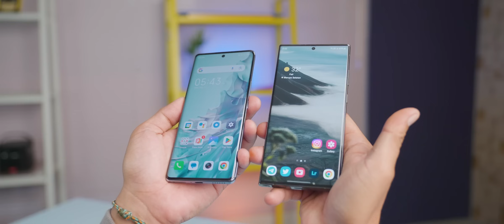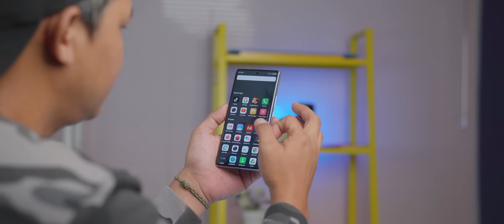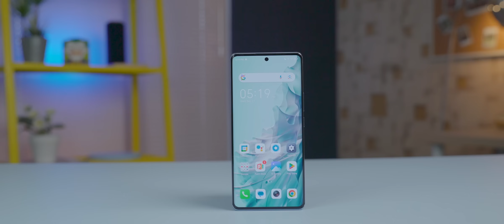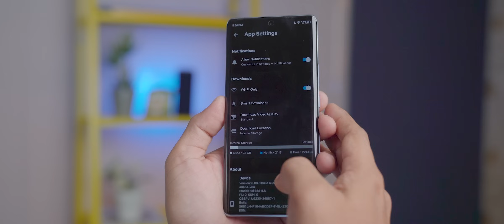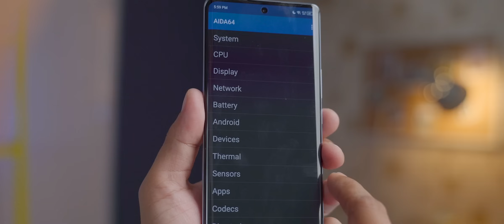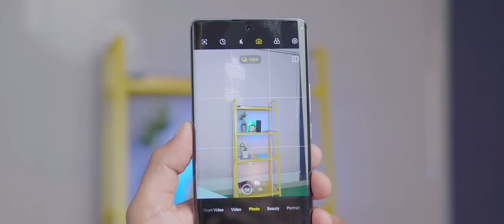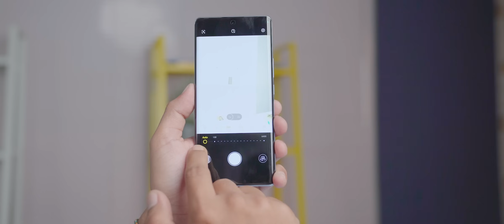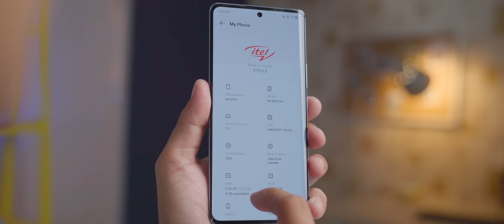HP Android Entry-Midrange MENGGILA.. | Itel S23+ Quick Review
Bagus udah 👏

The team:
- Firmansyah